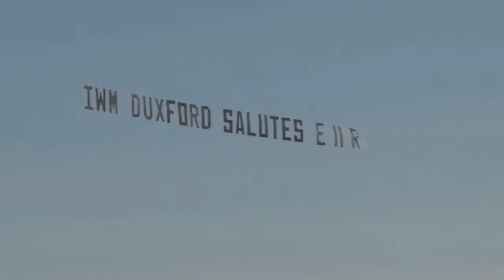PLANES WITH TRANCE 2012 PART 1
Video out takes from Abingdon and Duxford Airshows 2012 with Vocal Trance music from Oceanlab